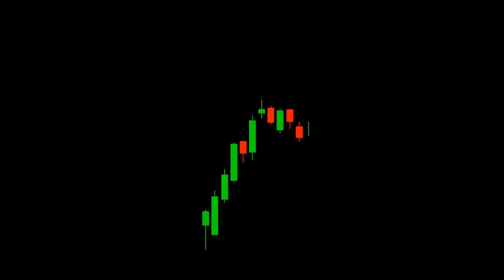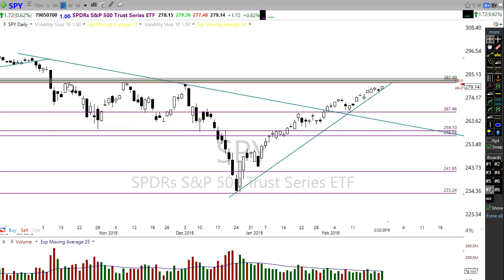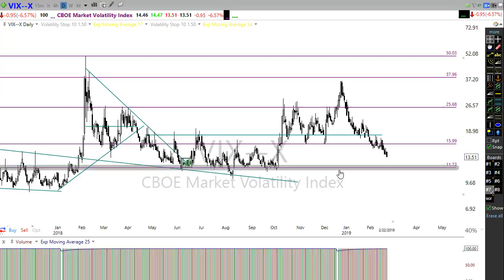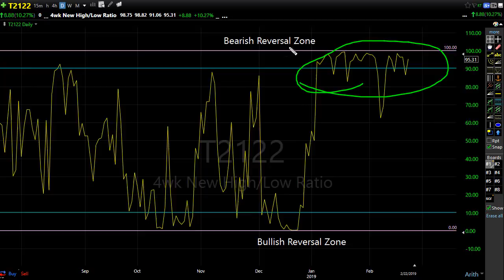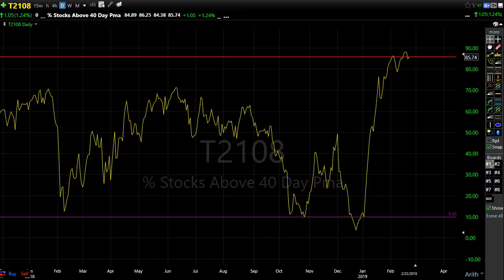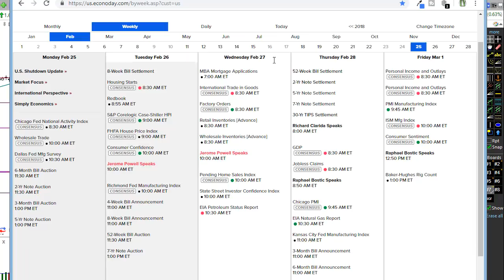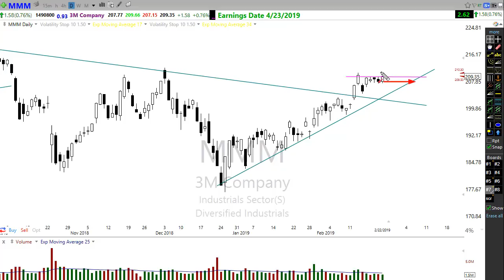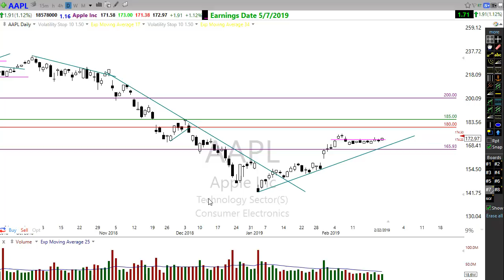Morning Market Prep | Stock & Options Trading | 2-25-19